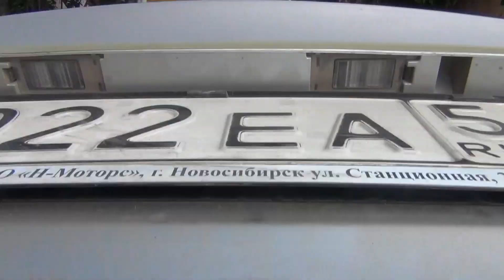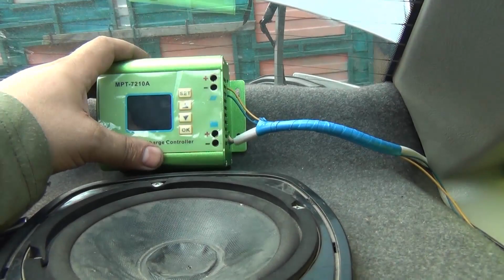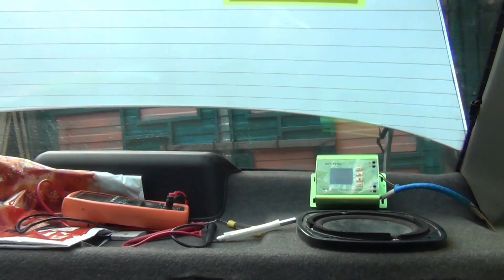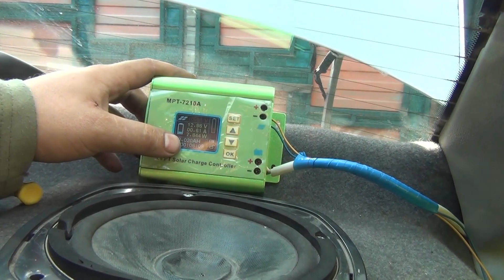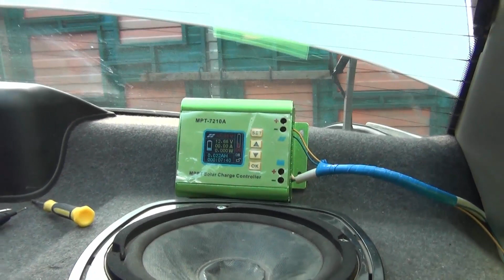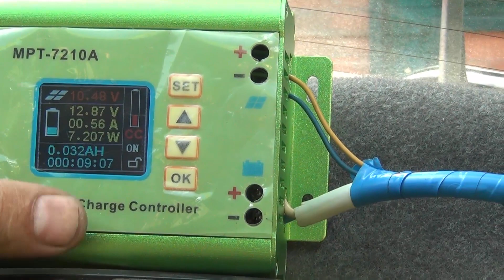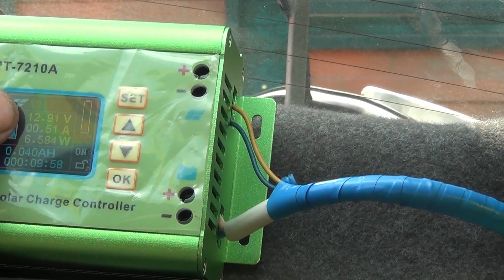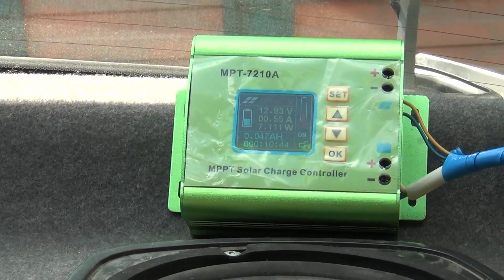Установка гибкой солнечной панели на автомобиль Часть 4